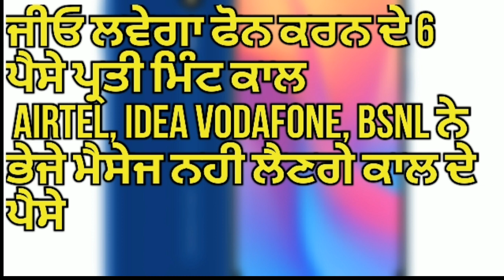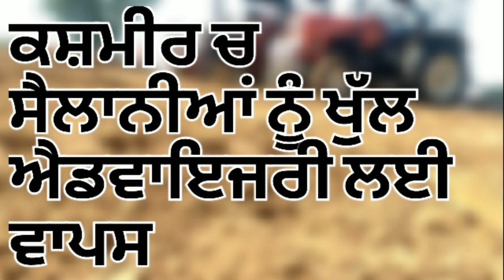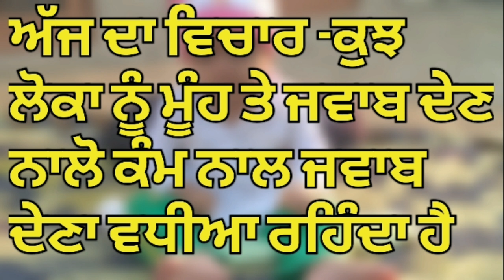news ਅੱਜ ਦੀਆ ਖਬਰਾਂ